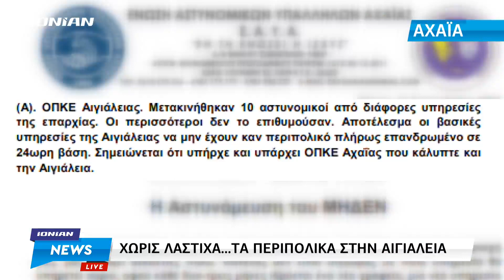Χωρίς λάστιχα τα περιπολικά στην Αιγιάλεια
Ο πρόεδρος του δικηγορικού συλλόγου Αιγίου καταγγέλει την έλλειψη αστυνόμευσης στην Αιγιάλεια μιας και όπως λέει ολόκληρη η περιοχή έχει μείνει με ένα περιπολικό μιας και τα υπόλοιπα οχήματα... δεν έχουν λάστιχα.